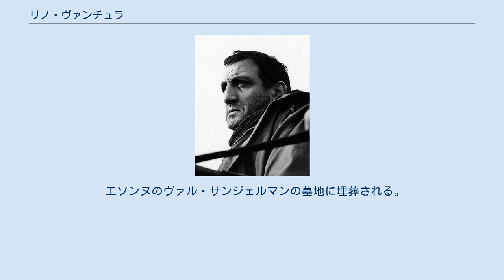リノ・ヴァンチュラ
リノ・ヴァンチュラ（Lino Ventura、1919年7月14日 - 1987年10月22日）は、イタリア・パルマ出身の俳優。
フランス映画界で活躍した。
 イタリア・パルマで生まれ、幼い時に家族でフランスの首都パリに移住する。
8歳で学業を止め、様々な仕事に就く。
そのうちにレスリングをはじめ、グレコローマンスタイルを得意とした。
第2次大戦後にはより稼げる仕事であるプロレスラーに転身、1950年には中量級においてヨーロッパチャンピオンにまで上り詰めた。
 しかし、怪我が元で選手としてのキャリアを断念。
そんな時、次回作のためのギャング役を探していたジャック・ベッケルに見出され、1954年にジャン・ギャバン主演の『現金に手を出すな』でリノ・ボリニ名義で映画デビュー。
ヴァンチュラに感銘を受けたギャバンは、そのまま演技を続けるように助言したという。
フィルム・ノワールやギャング映画に多く出演し、1980年代まで活躍した。
 1987年10月22日、サン＝クルーの自宅で、34年間のキャリアと75本の映画を残し、心臓発作で死去。
享年68歳。
 エソンヌのヴァル・サンジェルマンの墓地に埋葬される。